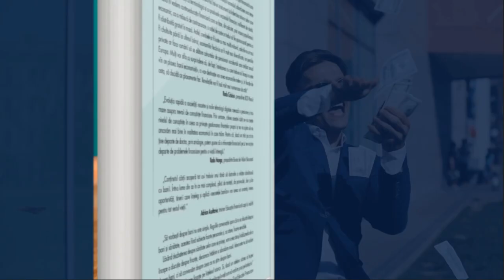O nouă rețetă editorială, emblema CORINT EDUCAȚIONAL - colecția ... 𝐏𝐄 𝐂𝐀𝐑𝐄 𝐍𝐔 𝐎 Î𝐍𝐕𝐄Ț𝐈 𝐋𝐀 Ș𝐂𝐎𝐀𝐋Ă!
Un catalizator pentru motivație și dorința de a acumula cât mai multe informații!
Dacă ești curios să știi mai multe despre univers, chimie, fizică sau muzică, atunci colecția asta este pentru tine!

PREZENTUL DIN TRECUT. ISTORIA PE CARE NU O ÎNVEȚI LA ȘCOALĂ
Autor: Ioan-Aurel Pop
Excelentă introducere în Istorie și în rostul studierii ei, cartea este opera unui om care știe că „nimic din ceea ce se petrece acum, sub ochii noştri, nu este fără rădăcini”. Eleganța frazei și claritatea argumentelor decurgând din îndelunga aplecare asupra hrisoavelor au acum și șansa unei atrăgătoare puneri în pagină, cu splendide imagini adăugând și ele un plus de căldură informației.

LUMEA VIE. MODEL DE ARMONIE. BIOLOGIA PE CARE NU O ÎNVEȚI LA ȘCOALĂ
Autori: Silvia Olteanu, Florina Miricel, Iuliana Tanur, Ștefania Giersch
O călătorie prin fascinanta și unica planetă vie a Universului, cu peisaje variate, populate cu o bogată floră și faună. Sunt prezentate medii apropiate sau mai îndepărtate de locul în care trăim, cu viețuitoare reprezentative, mai simple sau mai complexe.

SECRETUL BANILOR. EDUCAȚIA FINANCIARĂ PE CARE NU O ÎNVEȚI LA ȘCOALĂ
Autori: Irina Chițu, Denisa Dascălu
Citind această carte, te vei simți mai încrezător în propriile forțe și vei deține controlul resurselor financiare de care dispui. Totodată, vei învăța cum să te ferești de capcanele financiare pe care le poți întâlni la orice pas!

ARITMETICA SUNETELOR. MUZICA PE CARE NU O ÎNVEȚI LA ȘCOALĂ
Autor: Ana-Maria Rusu
„Ana-Maria Rusu este profesoara ideală. Lecțiile ei de muzică se desfășoară într-un entuziasm molipsitor, iar pofta cu care elevii învață lucruri noi e mai mult decât vizibilă. Ea nu este autoritatea care corectează și dictează, ci un ghid capabil să declanșeze curiozitatea.”, spune ADA MILEA.

Alte titluri din colecție:

ENCICLOPEDIA ILUSTRATĂ A ELEMENTELOR CHIMICE. CHIMIA PE CARE NU O ÎNVEȚI LA ȘCOALĂ
O enciclopedie în care veți găsi datele statistice esențiale ale elementelor, compușii și întrebuințările importante ale acestora, precum și fascinantele povești ale descoperirii lor. Totodată, veți găsi explicații clare și concise despre ce este un element, cum și de ce sunt elementele aranjate în tabelul periodic și despre structura atomilor, unitățile de construcție a tot ceea ce vă înconjoară.

UNIVERSUL ÎNTR-O PICĂTURĂ DE APĂ. FIZICA PE CARE NU O ÎNVEȚI LA ȘCOALĂ
Autor: Traian Anghel
Cartea în care sunt analizate o serie de repere importante în dezvoltarea fizicii și sunt incluse răspunsuri la câteva dintre întrebările din fizica clasică.
Așadar, dacă doriți să aflați răspunsurile la întrebările Cum s-a născut universul?, Cum s-a format Pământul?, La ce temperatură fierbe apa pe Everest?, De ce zboară avionul?, Cum se formează curcubeul?, Cum se produc cutremurele? și la multe altele, vă recomandăm Universul într-o picătură de apă.